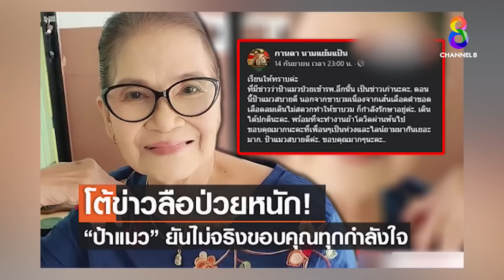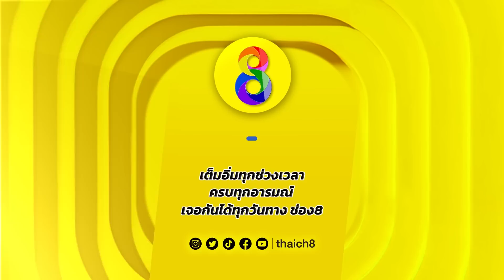[UNCUT] “ป้าแมว” ร่ำไห้! วอนทัวร์หยุดลง ดราม่าหนัก!! กินไม่ได้ นอนไม่หลับ I คนดังนั่งเคลียร์ ช่อง 8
“ป้าแมว ดาวพระศุกร์” ไม่พอใจจริงๆ หรือแค่น้อยใจ วงในลือหนัก!! มีคนปั่นกระแสจริงหรือ!? โกรธใคร? หรือไม่พอใคร? “ยุ้ย” โต้ไม่ใช่แน่นอน แล้วเป็นใคร? เคลียร์พร้อมกันทั้งประเทศ โดยอ.ยิ่งศักดิ์